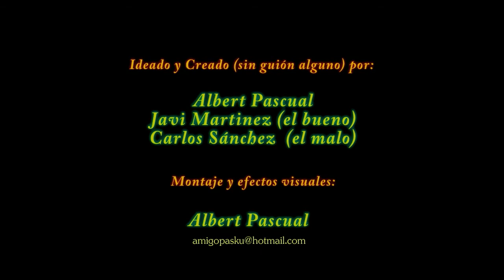Corto Dragon Ball 5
El aburrimiento a veces es mágico.